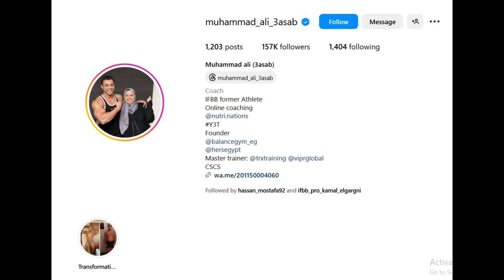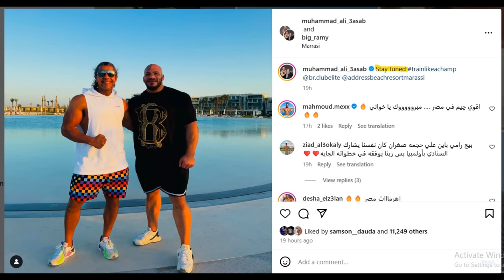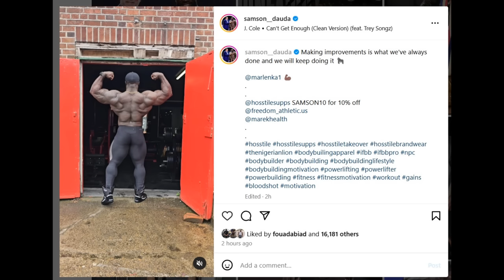Big Ramy Has a NEW COACH! + Will Neckzilla BE READY in 2.5 Weeks?? + Samson Dauda Back Update!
TIMESTAMPS
00:00 - Intro
00:10 - Big Ramy Has a NEW COACH
05:25 - Will Neckzilla BE READY in 2.5 Weeks?
08:54 - Samson Dauda Back Update!